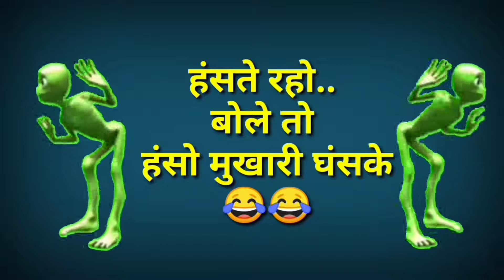छेरछेरा मागें नई जव माय हा